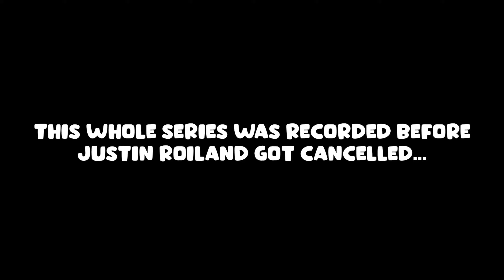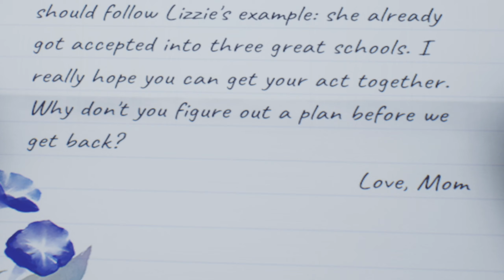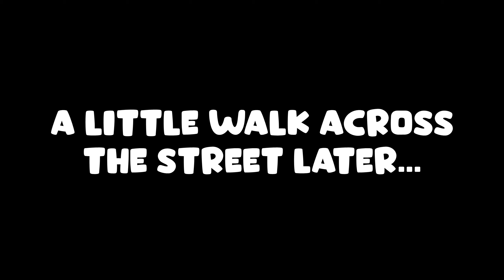What is this game...? | High On Life Part 1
Hey all! Here's a new series that I recorded whilst I was in the middle of moving years ago, High On Life! This was also recorded before all the things that went down with Justin Roiland, which is honestly quite funny.

This game was honestly a struggle to get through due to how the writing is. It's honestly not that funny, so I tried my best in attempting to edit in a way that makes things a little bit more entertaining :)

Cheers -
SumYungGuy